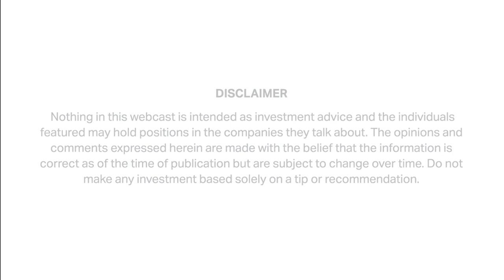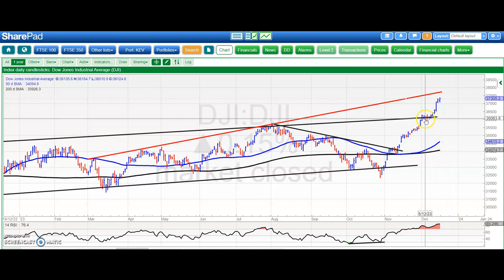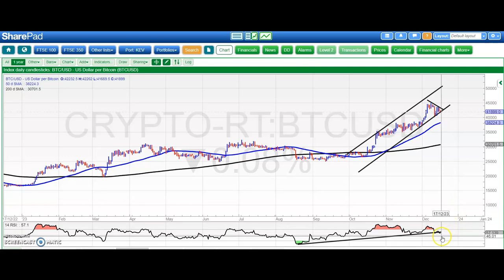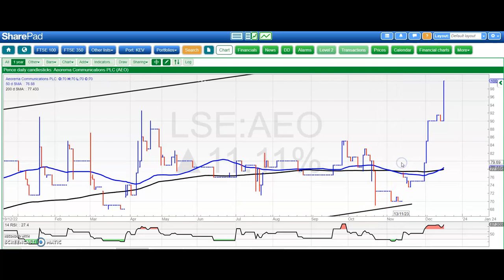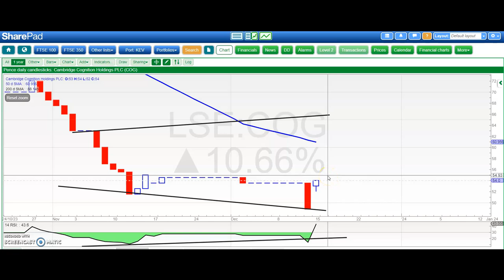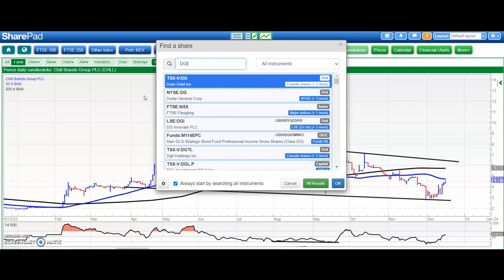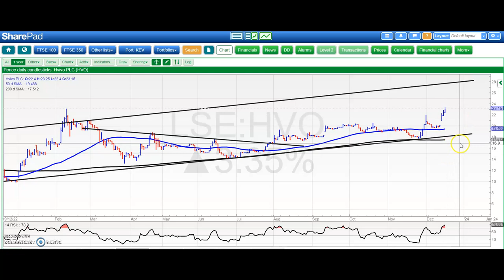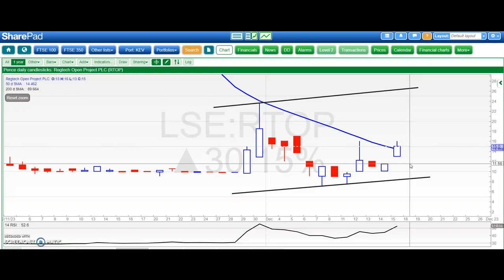Weekend Bulletin Board Heroes: December 17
Zak Mir takes a charting look at FTSE 100, Dax, Dow, Bitcoin, Gold, Pound / Dollar, Aeorema, Chamberlin, Cadogan, Chill, DG Innovate, ECR, Hemogenyx, hVIVO, Jubilee, Rockfire, Regtech.